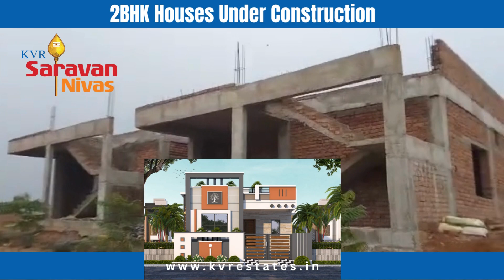KVR Sarvan Nivas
@karakavalasa, Raipur highway, 200 ft Road, Vizainagaram.

Project Is Completely Highway Facing:

👉🏻 Club House
👉🏻 Swimming Pool
👉🏻 Compound Wall With 24/7   Security
👉🏻 Children Play Area
👉🏼 All 40 feet Black Top Roads
👉🏻 Gated Community Project
👉🏻Electricity and Street Lights
👉🏻Open Drainage .
👉🏻Avenue Plantation / Pollution Free place

*Choose a plot in best place with Affordable price